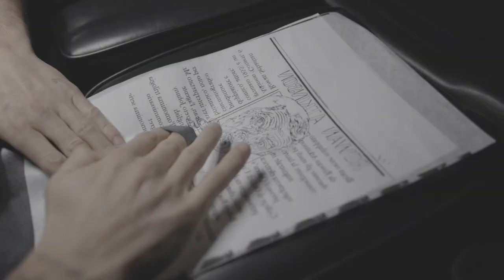THE GREY TONES REVOLUTION online seminar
Online Seminar now Available. Link on my Instagram bio.